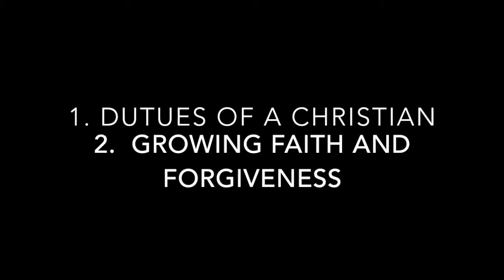Pleasant Green MBC St. Louis Sunday School Lesson 5-1-2016, Rev. Cedric Hardin